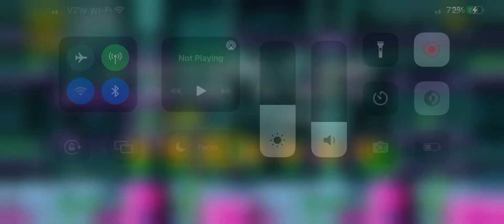Sonic CD 💿 Classic: Mobile Device: Tails’ Play: Tidal Tempest Zone 3: US Music 🎼